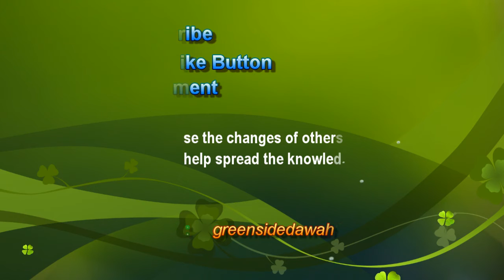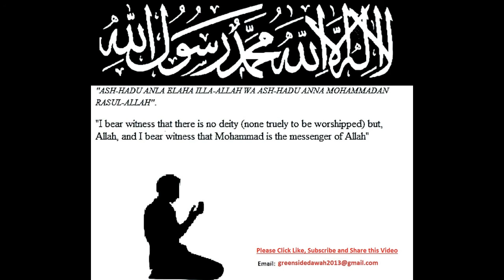Bangla Lecture: Cry for The Deen